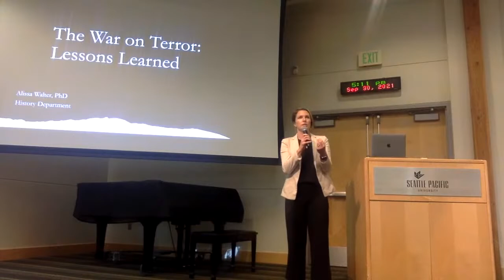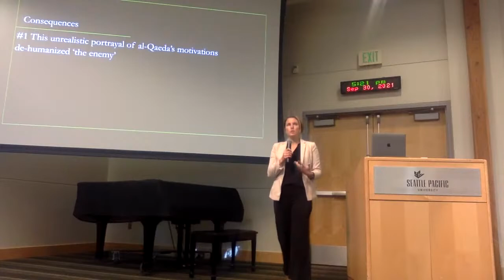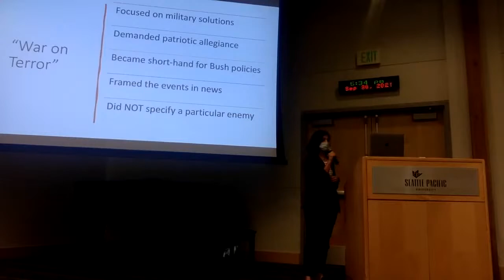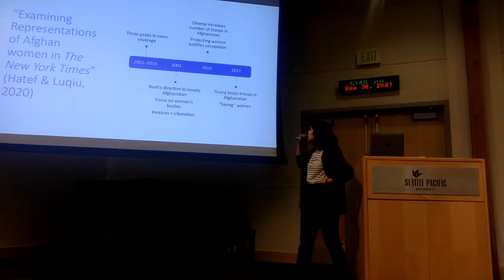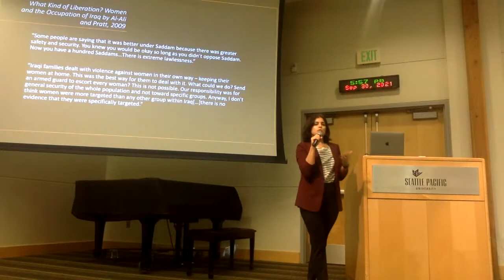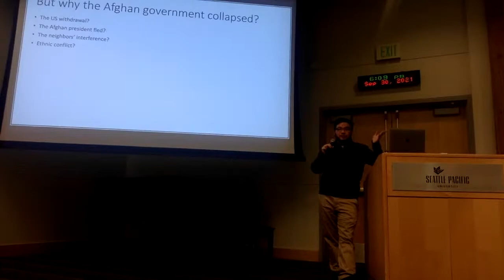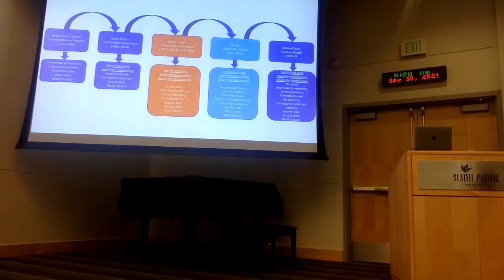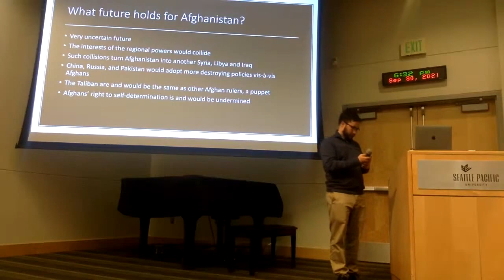The War on Terror at 20 Years: Lessons Learned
The History Department welcomes Dr. Alissa Walter, Dr. Sara Shaban, and Dr. Mohammad Qadam Shah to share their research about the impact the War on Terror has had on the US and on the world.